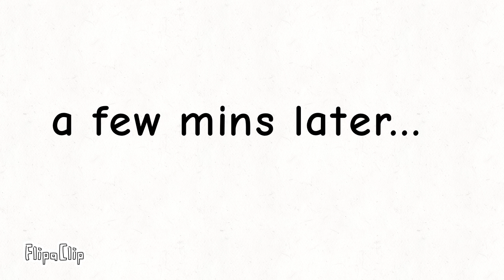that is not a microphone (lazy and audio is not mine)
FlipaClip - that is not a microphone